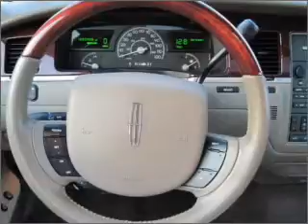2005 Lincoln Town Car - Gainesville GA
Year: 2005
Make: Lincoln
Model: Town Car
Trim: Signature Limited
Engine: 4.6 liter 8 cylinder 16 valve
Transmission: 4-Speed Automatic
Color: White
Mileage: 108092
Address:
2801 Browns Bridge Rd